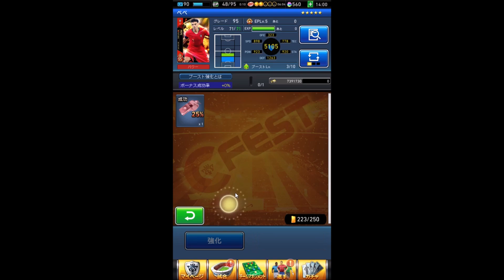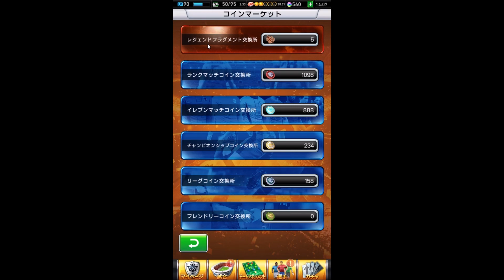【ウイコレ】ウイニングイレブンカードコレクション #78【WECC】ゲーム実況